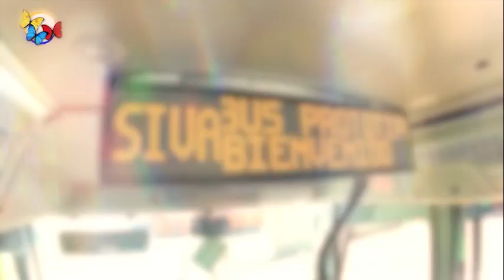AsíAvanzaTuGobierno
Este es el resumen de la semana Ministerio de los Territorios, cargado de buenas noticias, resultado del trabajo articulado del GobiernoDelCambio en beneficio de la movilidad de las y los colombianos.